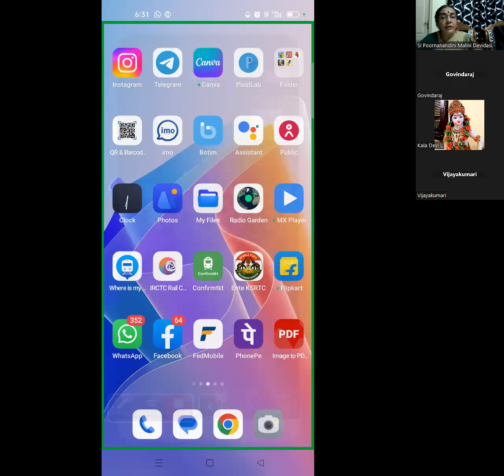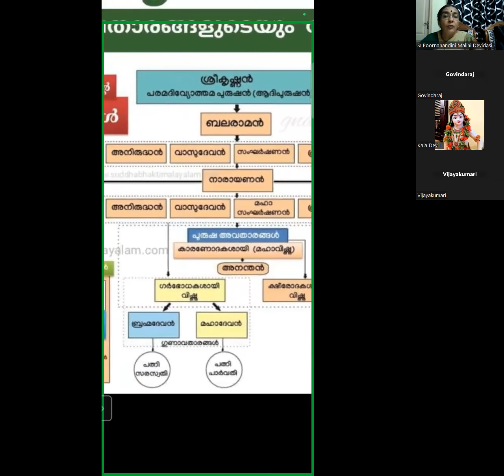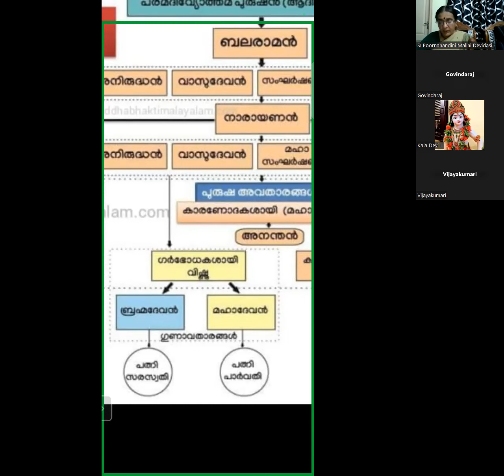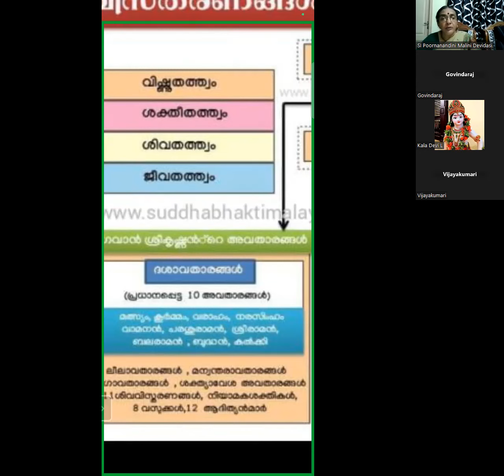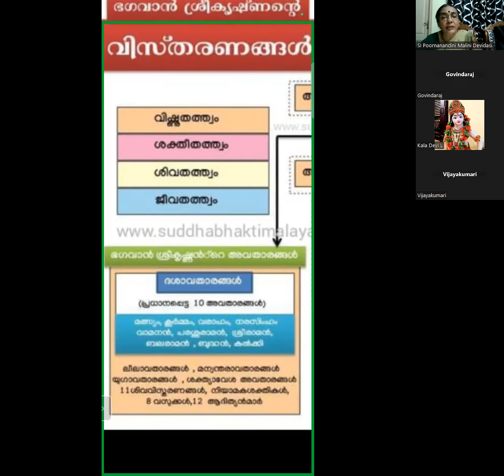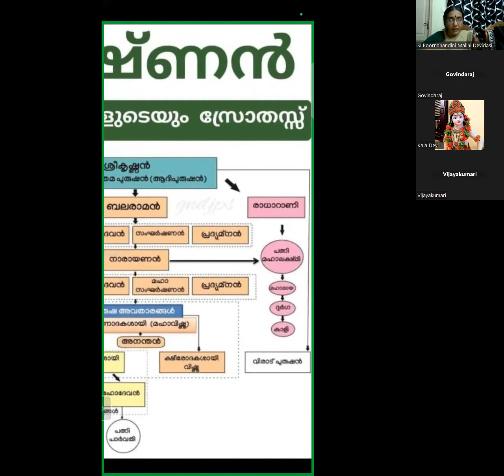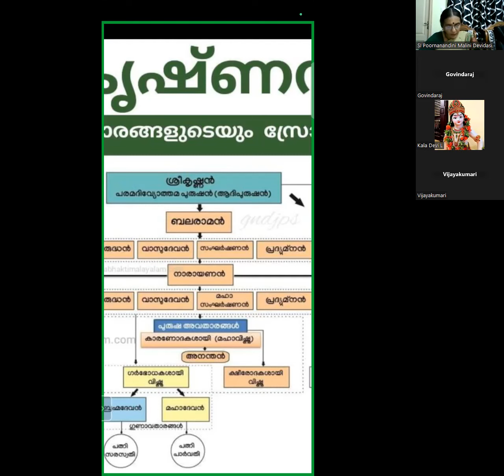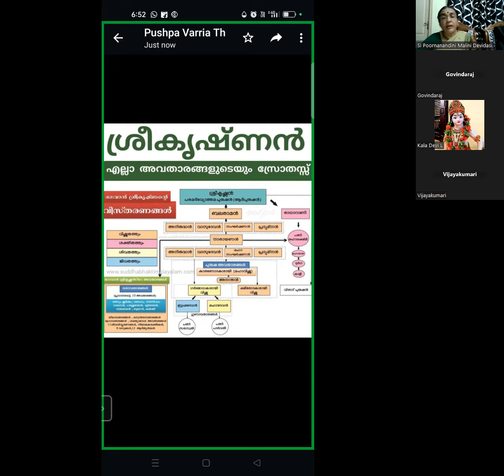PTN 649 WHO IS CALLED PARAMA DIVYOTHMA PURUSHAN [BHAGAVAN] PART - 3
CLASS BY HG POORNANANDINI MALINI DEVI DASI Mathaji